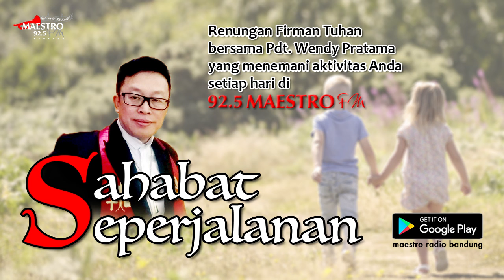Ketika Cinta Ditolak | Sahabat Seperjalanan Pdt. Wendy Pratama | 26 Desember 2021